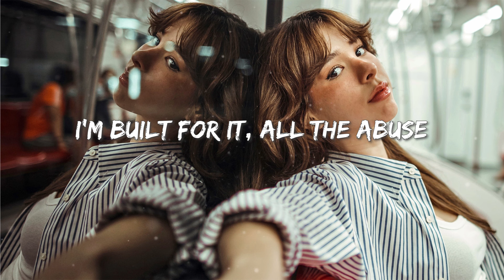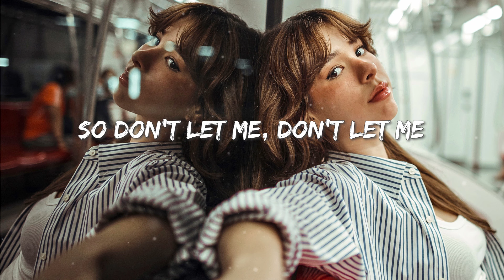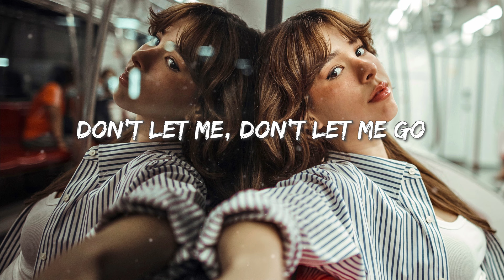Nito-Onna, lost. , Pop Mage - Gangsta (Magic Cover Release)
Nito-Onna, lost. , Pop Mage - Gangsta